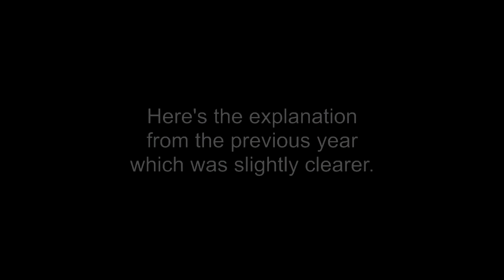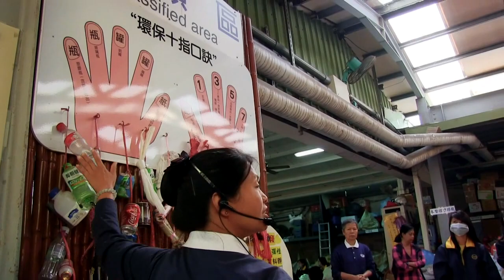Recycling on 10 fingers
MGS Taiwan ROCs3 2012 & 2011